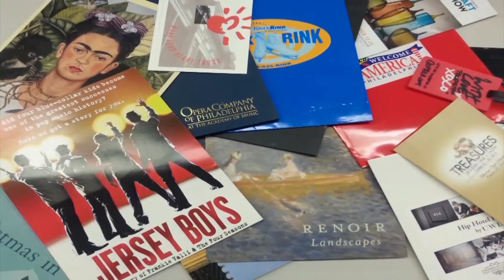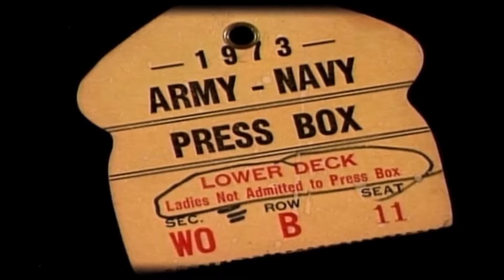Lauren Lipton Broadcast Pioneers Hall of Fame 2015